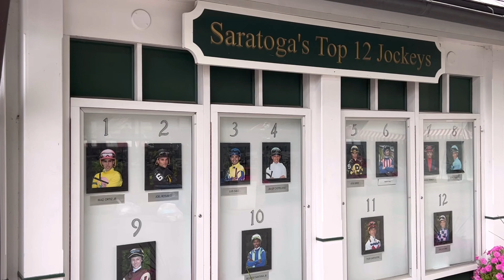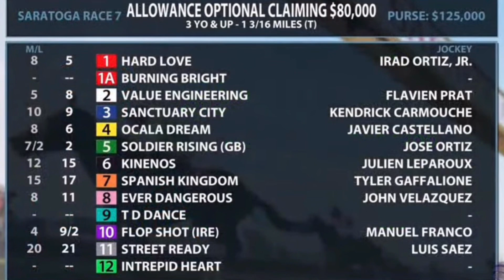Resumen / Saratoga 31 de Julio